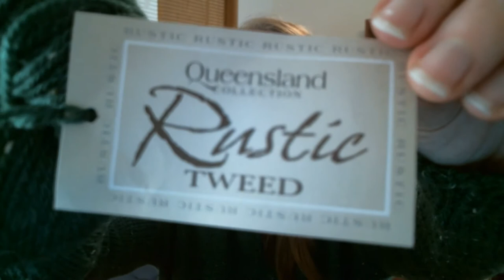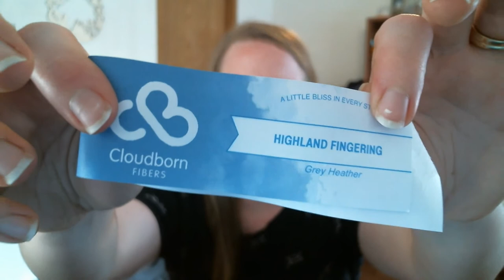DeHart House Podcast - Episode 78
Use the hashtag dhsockKAL2020 when posting KAL photos on IG.

for the awesome music!